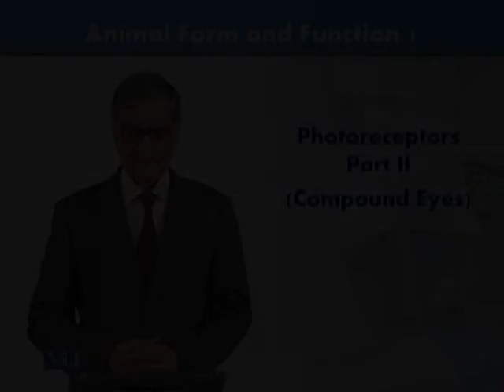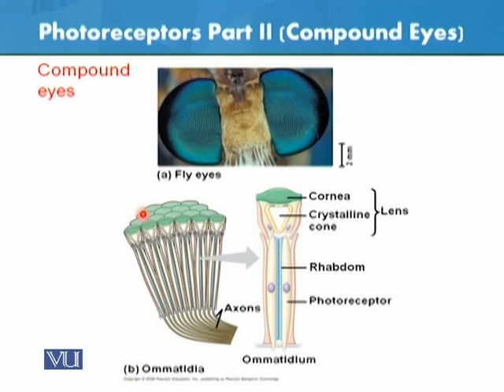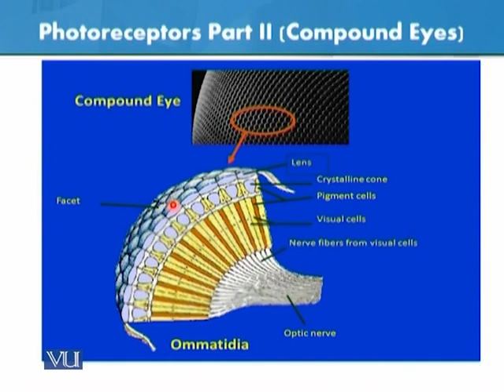Photoreceptors: Part 2 - Compound Eyes | Animal Form & Function 1 (Theory) | ZOO516T_Topic064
Topic064: Photoreceptors - Part 2 (Compound Eyes),
By Dr. Javed Iqbal